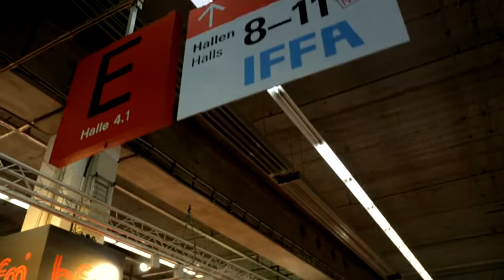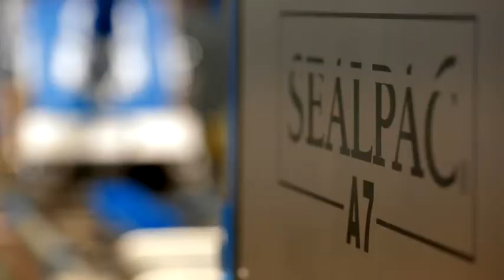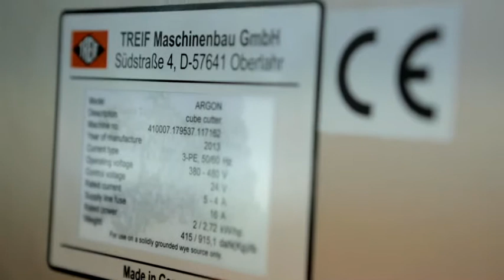IFFA 2013 - bigger than ever before!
Welcome to IFFA 2013 - the No 1 for the meat industry!